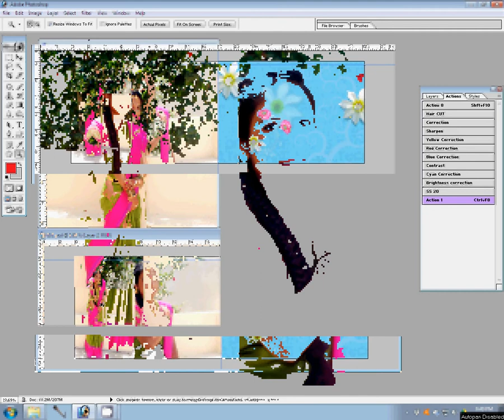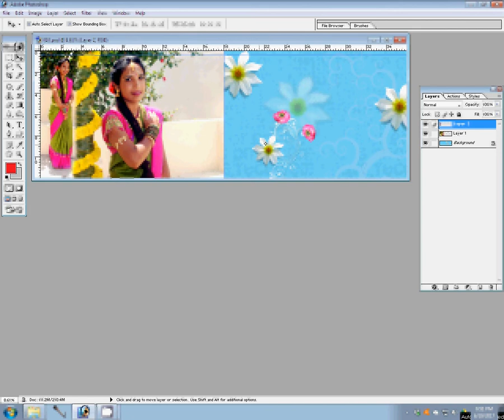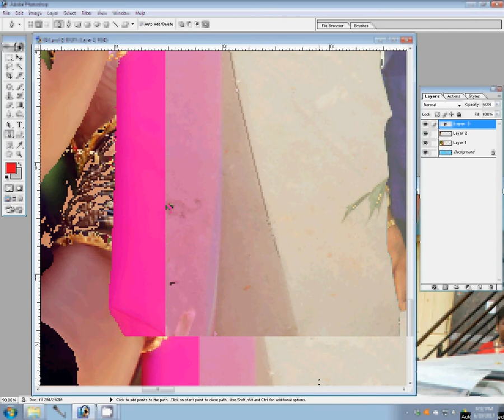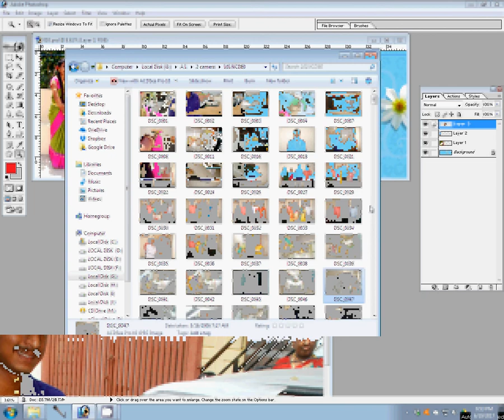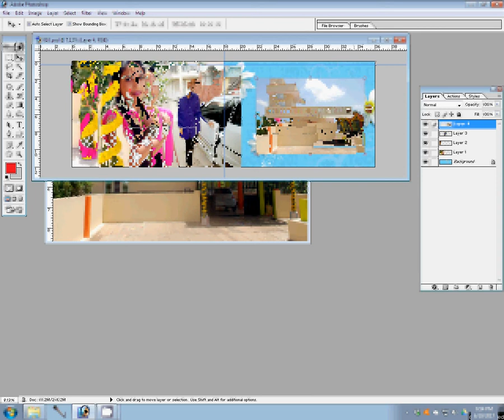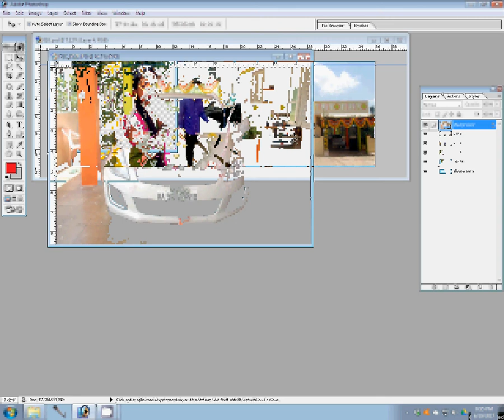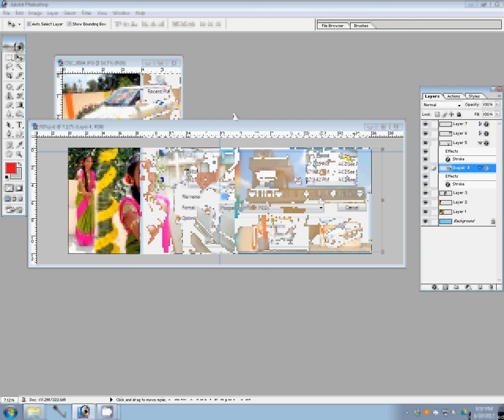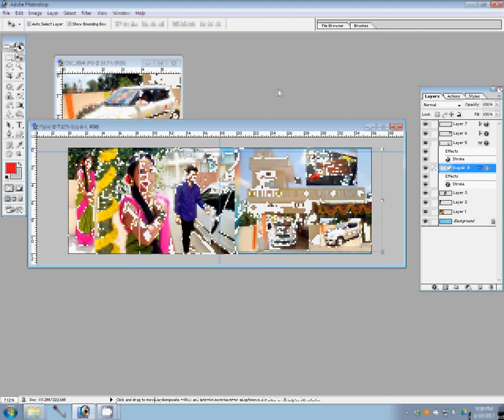Karizma Albums in Photoshop Background Collection